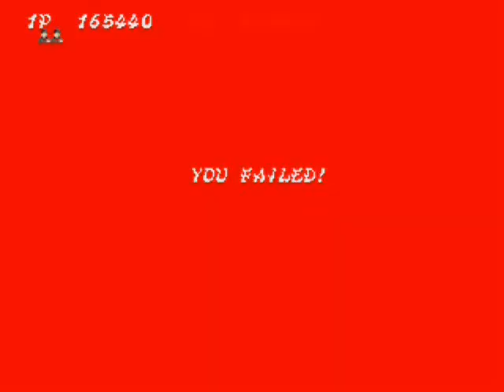Let's Play - Shinobi (Arcade) Part 6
In Part 6, so... many. of them. and then I have to face a face?!

Skip recommendations ... none.  You can endure 4 minutes if you are a true ninja.